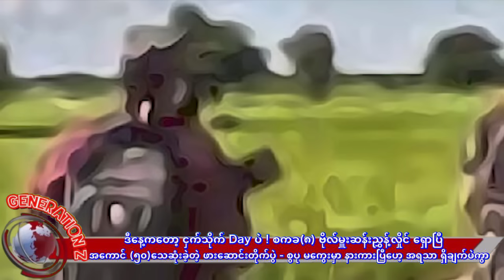ပုဇင်းကင်ရဲ့ သေစာရင်း ထွက်ပြီ - ကြင်စိုးတော့ မကွေးမှာ အုံးခံရပီတဲ့ - အကောင် (၅၀)သေဆုံး